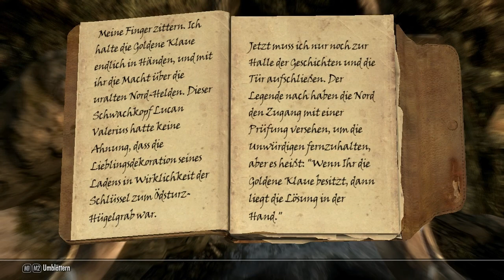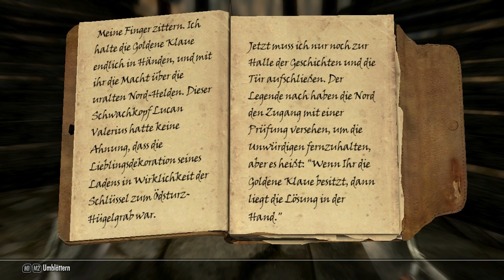Let's Play Skyrim (PC) - Part 7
Name: The Elder Scrolls V: Skyrim
System: PC
Genre: Rollenspiel